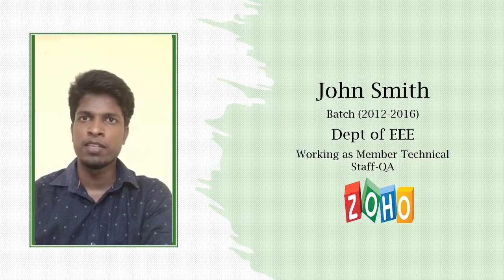Alumni Testimonial | Part -3 | EEE Dept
St.Joseph's Institute of Technology
OMR,Chennai -119